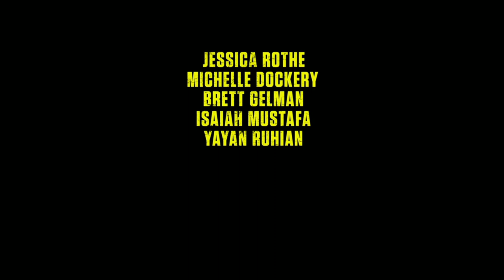BOY KILLS WORLD - Trailer (2024) Bill Skarsgård, Cameron Crovetti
First trailer for BOY KILLS WORLD! Starring Bill Skarsgård and Jessica Rothe. In Theaters April, 26, 2024.

A dystopian fever dream action film that follows Boy, a deaf mute with a vibrant imagination. When his family is murdered, he is trained by a mysterious shaman to repress his childish imagination and become an instrument of death.